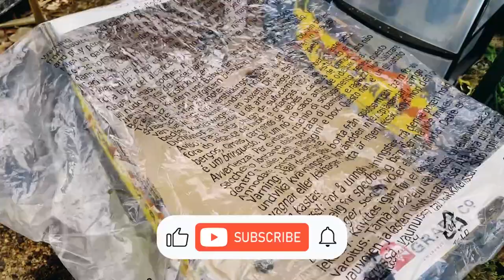Free seedling trays from Costco. Cardboard box.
How to get free seedling trays from Costco.
Reusing cardboard box from Costco.

Soldering Pen Iron Kit
9oz clear cups
Pruning Scissors
Rooting Hormone 2 Ounces

It's Just Gardening.
Making Garden Simple, just plant it and let them grow.
Gardening in Northern Virginia Zone 7a. Cold Hardy Fruits and Plants.

growing in zone 7 zone 7a
plant grafting, plant propagating.

From garden to table. Eating from the garden.
How to grow foods.
How to care for quails. how to hatch quail eggs.
Homestead, Urban Farming, Small Garden, Growing Greens, Fruit Tree.
planting, gardening, microgreens, greenhouse, farming, garden, citrus, cold hardy.